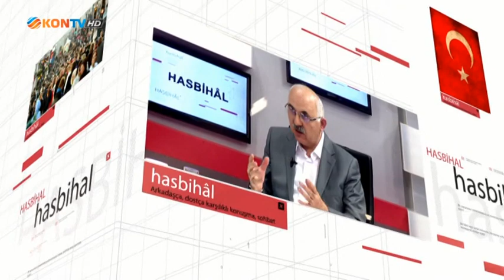HASBİHAL 15 AĞUSTOS 2020 DAVA VE AKSİYON ADAMI NEVZAT ARABACI' YI ANMA PROGRAMI